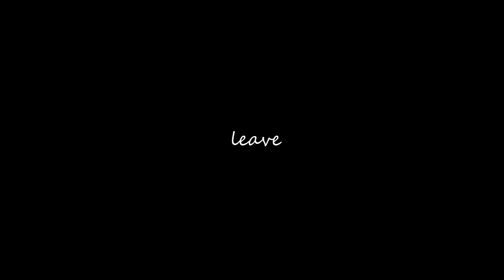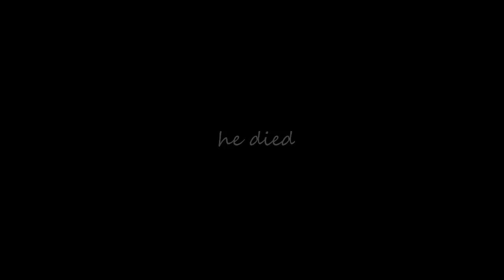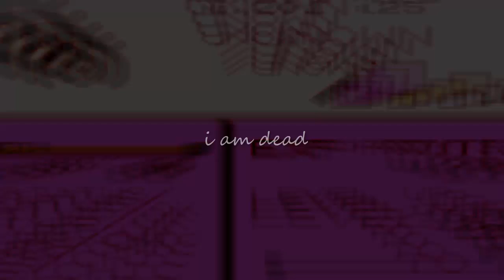POKEMON LOST SILVER - I CLASSICI DELLE POKEPASTA